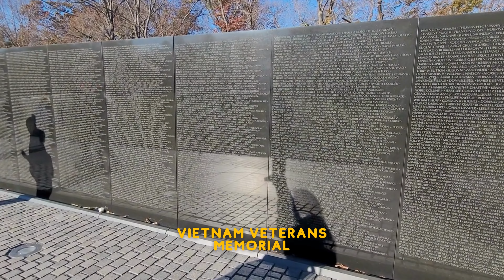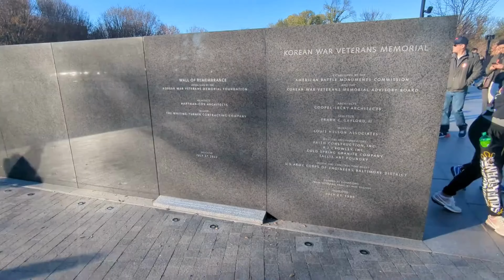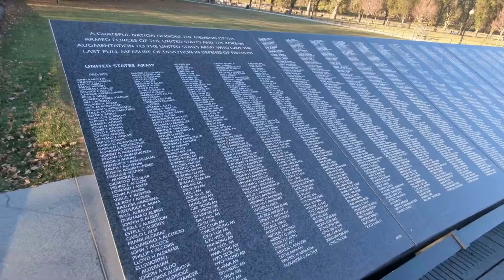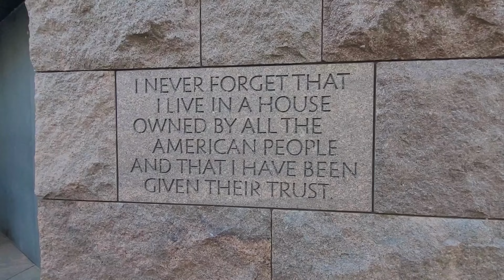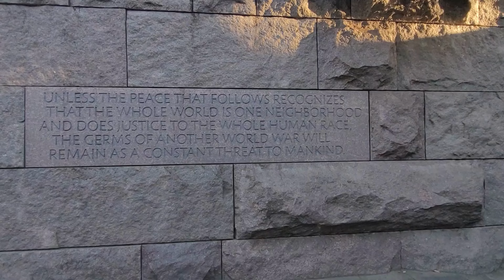Touring Washington DC Day 1️⃣ | Washington Monuments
Washington, DC, the U.S. capital, is a compact city on the Potomac River, bordering the states of Maryland and Virginia. It’s defined by imposing neoclassical monuments and buildings, and we toured most of them.